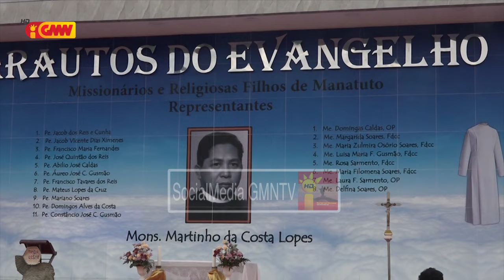Primeiru Ministru husu povu TL atu labele haluha igreja nia kontribuisaun iha tempu rezistensia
Primeiru Ministru husu povu Timor-Leste atu labele haluha igreja nia kontribuisaun iha tempu rezistensia